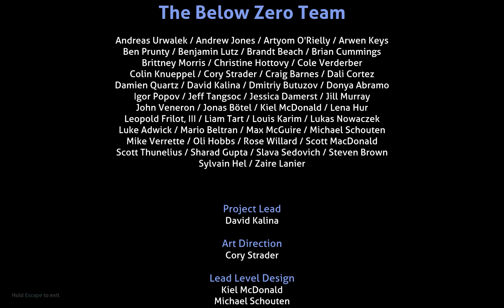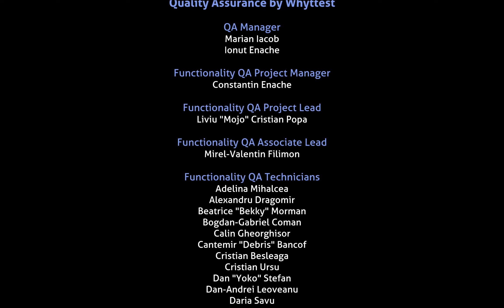Subnautica Below Zero - THE END ( SPOILERS)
Hello everyone, today I am playing Subnautica Below Zero. Enjoy the adventure of the ocean :)